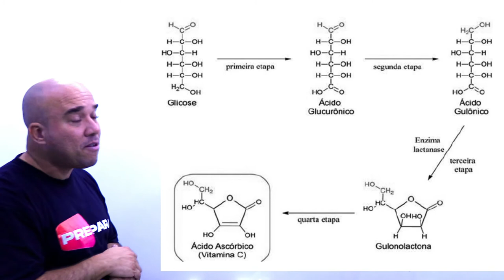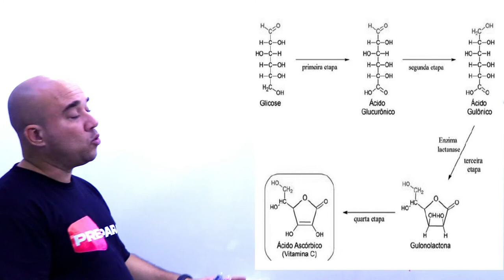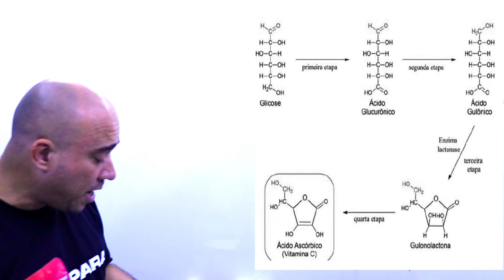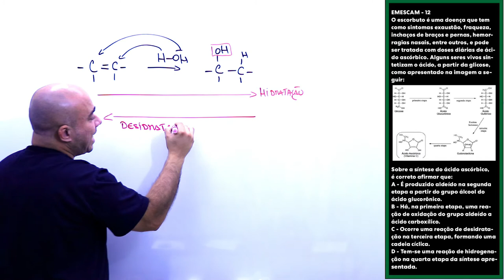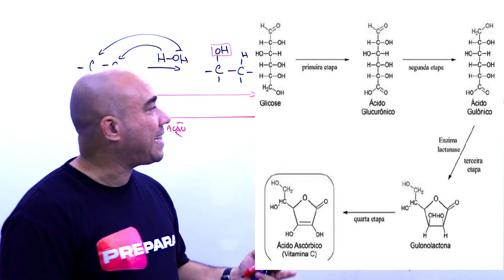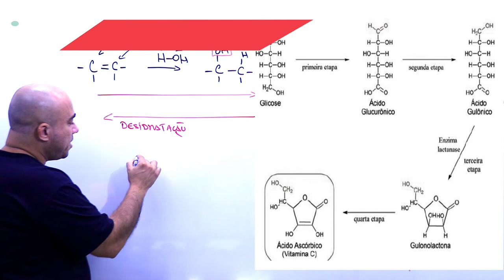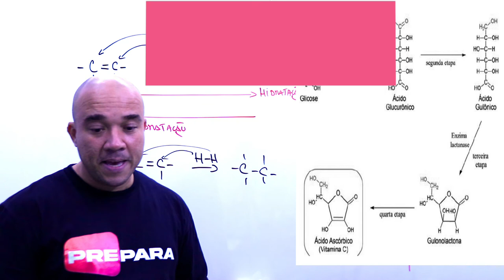RESOLUÇÃO DA QUESTÃO 12-QUÍMICA-Vestibular de Medicina ON-LINE e ENEM para o 2º semestre de 2021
👍 Clique no joinha pra cima se você ❤️ estudar!

👎 Clique no joinha pra baixo se você ainda não se apaixonou, mas está se esforçando pra mandar bem na prova!

Deixe seu comentário sobre esse vídeo e marque aquele amigo ou amiga que precisa se dedicar mais para a prova.

✅ Marco Aurélio (Tio Marco) é formado em química na UFES. Após um deficiente ensino médio , decidiu estudar sozinho e, ao longo da sua preparação, desenvolveu diversas metodologias de estudo que viabilizaram a sua aprovação no vestibular e diversos concursos Públicos Federais. Atualmente concursado!

A fim de levar esse conhecimento para um maior número de estudantes e democratizar a educação, começou a se dedicar à produção de conteúdo na internet. Através do seu canal no Youtube o seu principal objetivo é ajudar a maior quantidade de alunos a alcançar a tão sonhada vaga na universidade e concursos.

👉Nesta aula iremos resolver a prova de química da EMESCAM,  uma questão que envolve os seguintes conceitos:  Química orgânica, reações orgânicas.
👉QUESTÃO 12-QUÍMICA-Vestibular de Medicina ON-LINE e ENEM para o 2º semestre de 2021

O escorbuto é uma doença que tem como sintomas exaustão, fraqueza, inchaços de braços e pernas, hemorragias nasais, entre outros, e pode ser tratada com doses diárias de ácido ascórbico. Alguns seres vivos sintetizam o ácido, a partir da glicose, como apresentado na imagem a seguir:
OBS: FIGURA NO VÍDEO.
Sobre a síntese do ácido ascórbico, é correto afirmar que:
A - É produzido aldeído na segunda etapa a partir do grupo álcool do ácido glucorônico.
B - Há, na primeira etapa, uma reação de oxidação do grupo aldeído a ácido carboxílico.
C - Ocorre uma reação de desidratação na terceira etapa, formando uma cadeia cíclica.
D - Tem-se uma reação de hidrogenação na quarta etapa da síntese apresentada.

e ative as notificações para não perder mais nenhuma novidade por aqui!

Elaborei um curso de química completo e atualizado. Neste curso explico de forma simples, mas eficiente. O curso  vai te  ajudar a fazer uma excelente prova do ENEM e Carreiras Militares. Clique no link abaixo e leia todo o conteúdo do curso, é simplesmente sensacional.

👉Gostou do conteúdo do vídeo, te ajudou?

👉Ministro aulas de química, via aplicativo, para o ENEM; Ensino médio;  Carreiras militares; Ensino fundamental.

Sucesso!
Tio Marco.